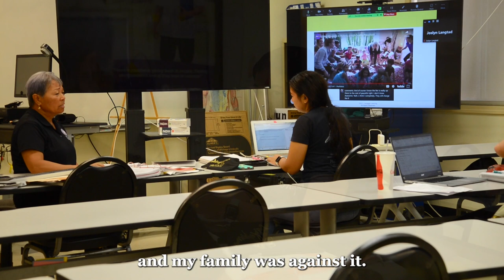Disability Services at Kaua‘i Community College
Student Services at Kaua‘i Community Colleges overs a full plate of support services for students with disabilities. Learn how to access these service in this video.